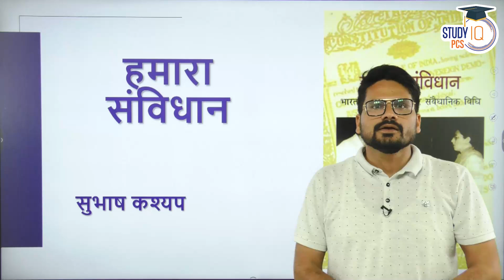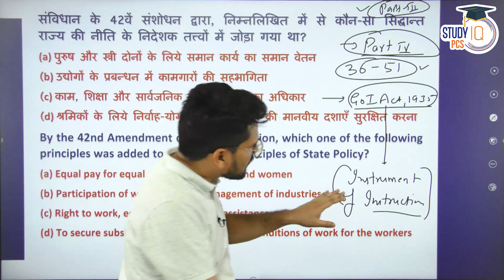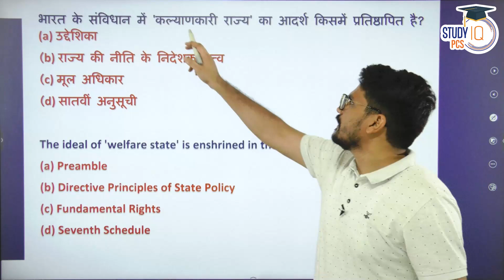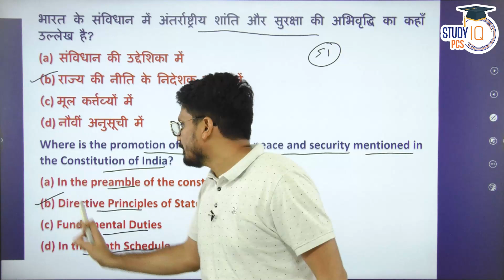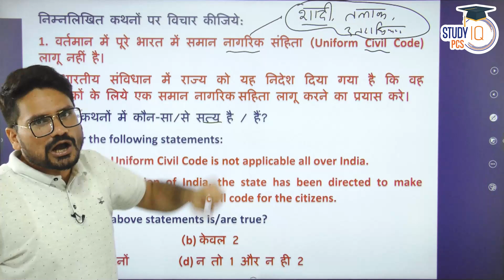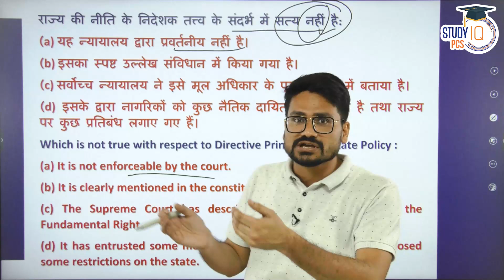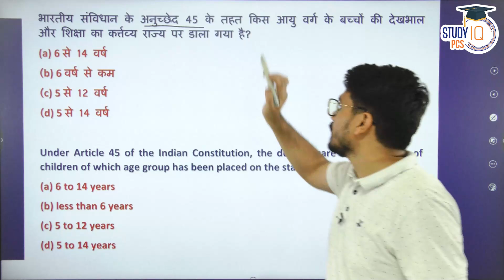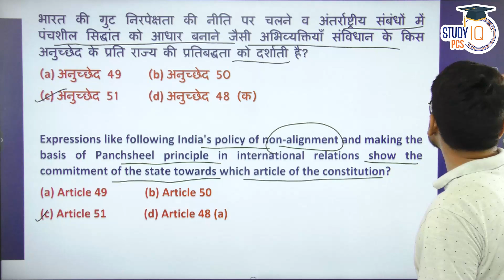Subhash Kashyap | Our Constitution | Ch 9 | DPSP | PCS Book Bank- 10000 MCQs | Study IQ PCS